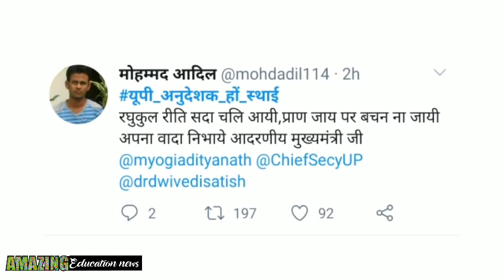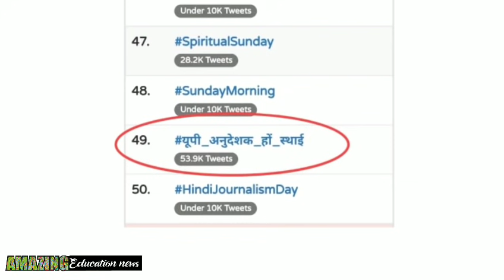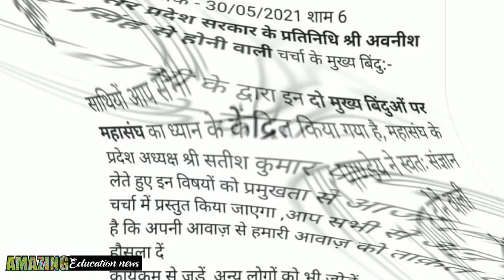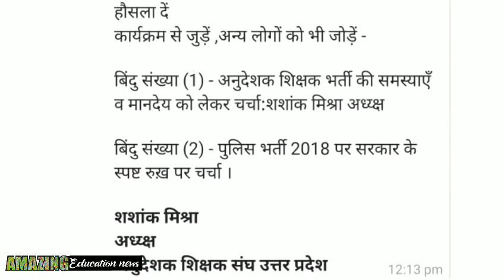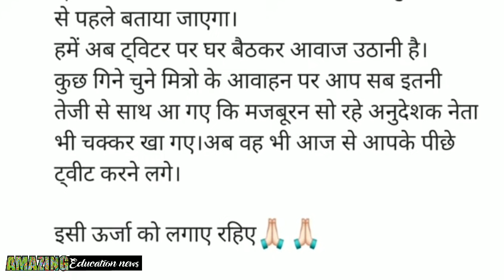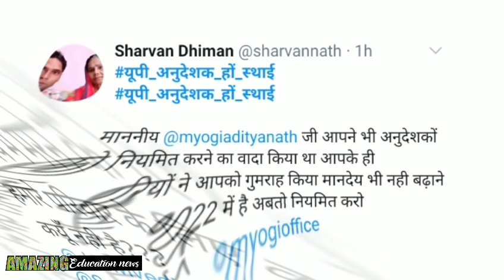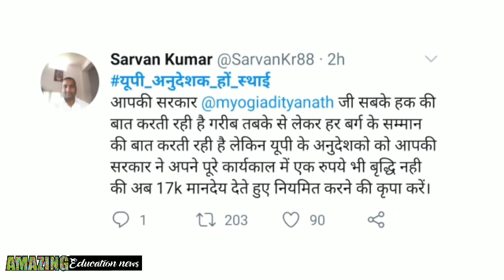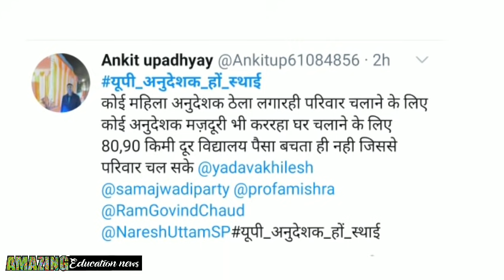अनुदेशकों के लिए बड़ी खबर | भाई कमाल कर दिया आज तो | हर जगह हो रही आपकी बात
धन्यवाद

Thanks